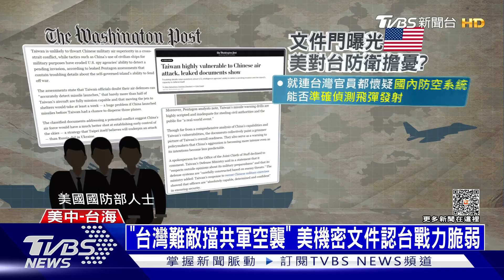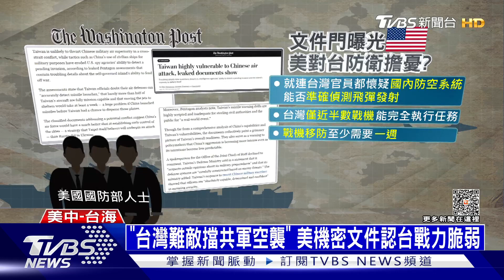「台灣難敵擋共軍空襲」 美機密文件認台戰力脆弱｜十點不一樣20230417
根據華盛頓郵報報導，美國五角大廈的外流文件指出，美方評估，如果中共以武力犯台，台灣可能很難抵擋 解放軍的空襲，戰力比預期中脆弱。而大陸剛結束的環台軍演，這次出動國產航艦「山東艦」，對岸軍事專家解讀，就是用來截斷台灣戰力生命線，同時封鎖外援。